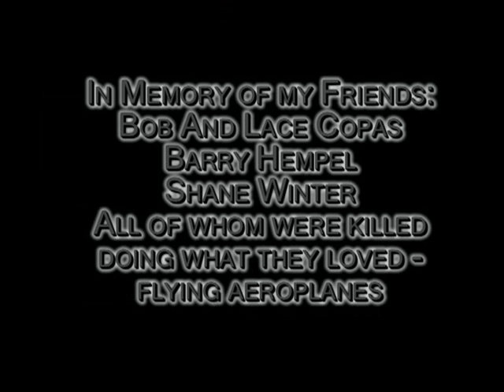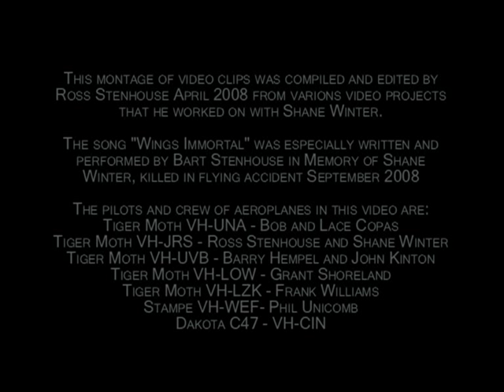Wings Immortal - by Bart Stenhouse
See 7-turn spin by Tiger Moth, wing walking, 5-plane formation flying - a tribute to my friends Bob, Lace Barry and Shane, all of whom died whilst engaged in aviation activities Hear a great song especially composed/performed by Bart Stenhouse as a tribute to his fathers friends